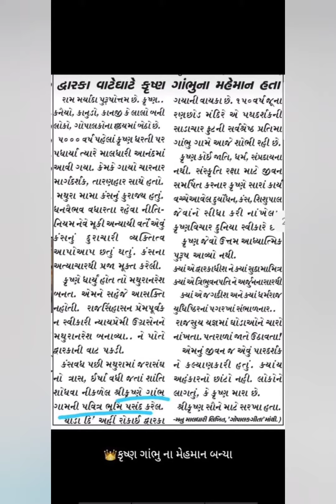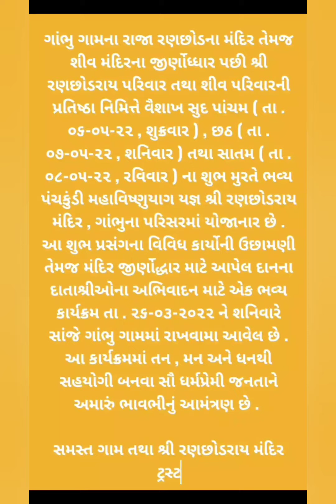|ભવ્ય પંચકુંડી મહાવિષ્ણુયાગ યજ્ઞ શ્રી રણછોડરાય મંદિર ગાંભુગામ ના પરિસરમાં યોજાનાર છે|તા.6,7,8 મે 22|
ગાંભુ ગામના રાજા રણછોડના મંદિર તેમજ શીવ મંદિરના જીર્ણોધ્ધાર પછી શ્રી રણછોડરાય પરિવાર તથા શીવ પરિવારની પ્રતિષ્ઠા નિમિત્તે વૈશાખ સુદ પાંચમ ( તા . ૦૬-૦૫-૨૨ , શુક્રવાર ) , છઠ ( તા . ૦૭-૦૫-૨૨ , શનિવાર ) તથા સાતમ ( તા . ૦૮-૦૫-૨૨ , રવિવાર ) ના શુભ મુરતે ભવ્ય પંચકુંડી મહાવિષ્ણુયાગ યજ્ઞ શ્રી રણછોડરાય મંદિર , ગાંભુના પરિસરમાં યોજાનાર છે . આ શુભ પ્રસંગના વિવિધ કાર્યોની ઉછામણી તેમજ મંદિર જીર્ણોદ્ધાર માટે આપેલ દાનના દાતાશ્રીઓના અભિવાદન માટે એક ભવ્ય કાર્યક્રમ તા . ૨૬-૦૩-૨૦૨૨ ને શનિવારે સાંજે ગાંભુ ગામમાં રાખવામા આવેલ છે . આ કાર્યક્રમમાં તન , મન અને ધનથી સહયોગી બનવા સૌ ધર્મપ્રેમી જનતાને અમારું ભાવભીનું આમંત્રણ છે .
સમસ્ત ગામ તથા શ્રી રણછોડરાય મંદિર ટ્રસ્ટ